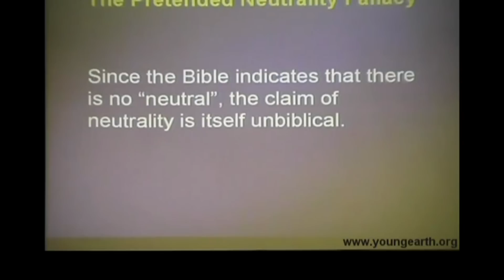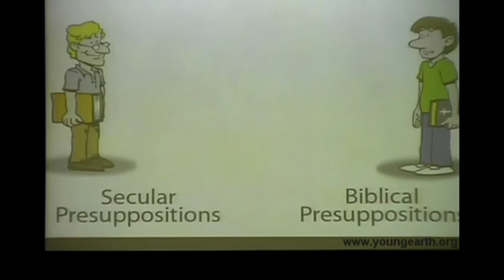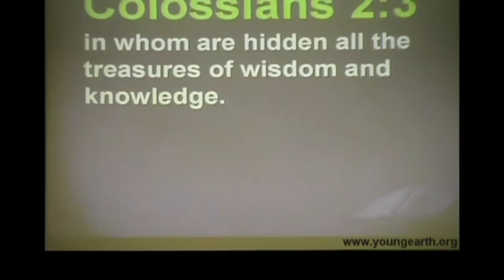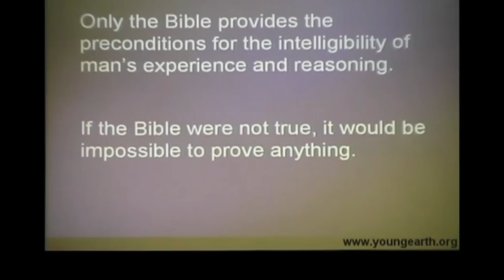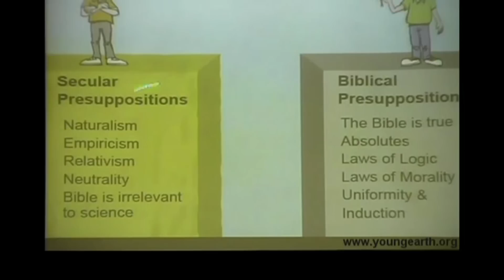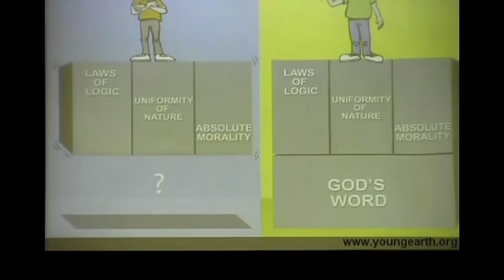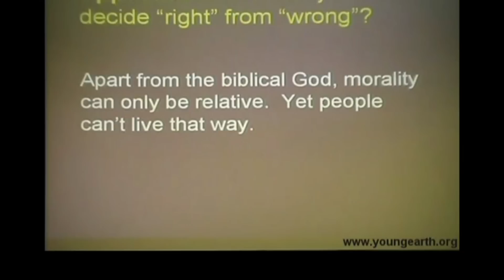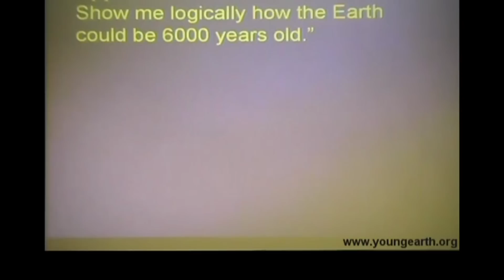Dr. Lisle's ultimate proof of creation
Dr. Lisle is an astrophysicist who works for the well known creationist haunt: Answers In Genesis. He's got this video where he supposedly gives people the ultimate proof of creation. Did he reach his lofty goal? Let's just say that I am not impressed by this rocket scientist's arguments.